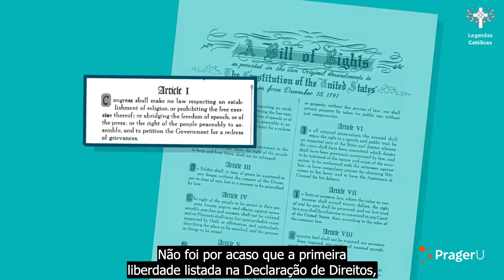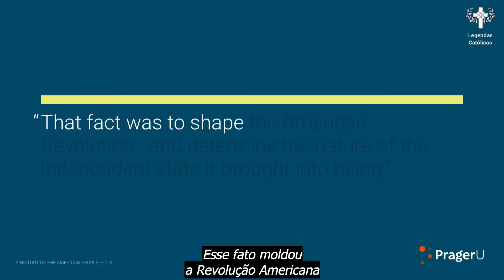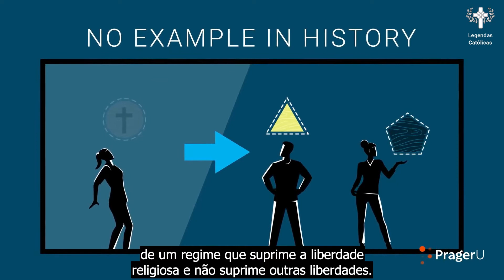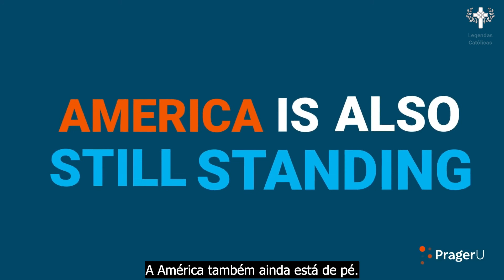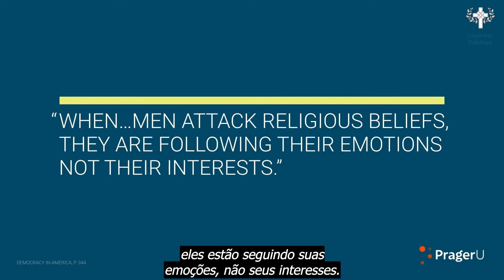A Liberdade Religiosa Está Sob Ameaça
Vídeo integrante da publicação do blog Legendas Católicas “A Liberdade Religiosa Está Sob Ameaça"